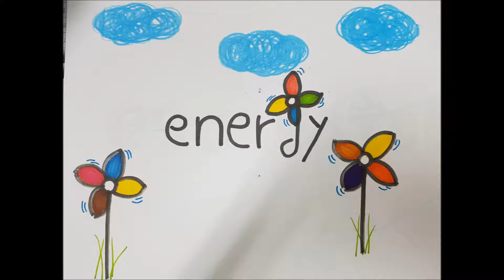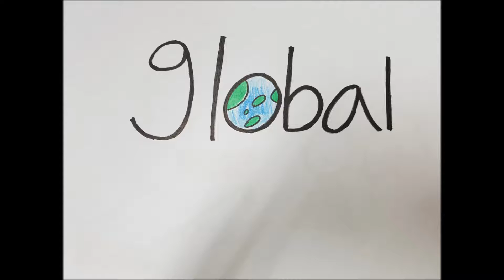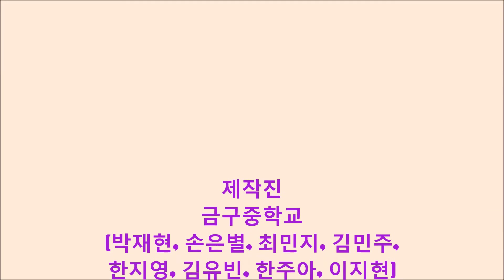[김제 금구중] 발음 나오는 Typotionary 영상 오정화 샘 제공